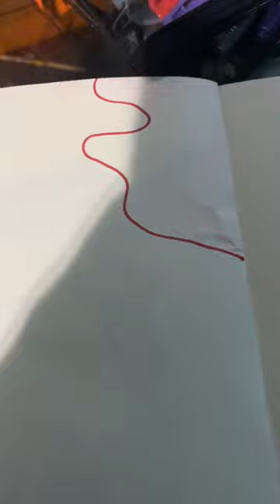What I do if I have artists block when I can’t think of anything to do